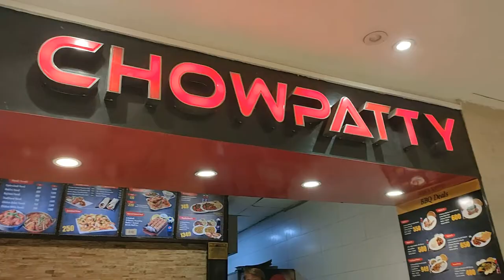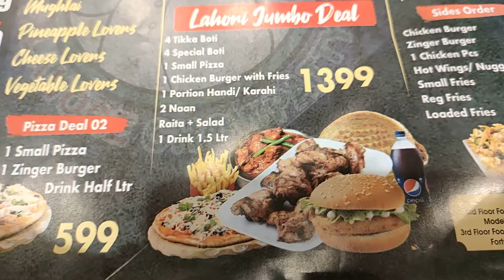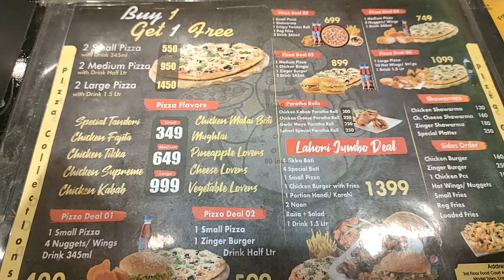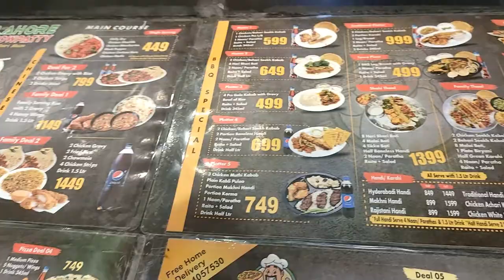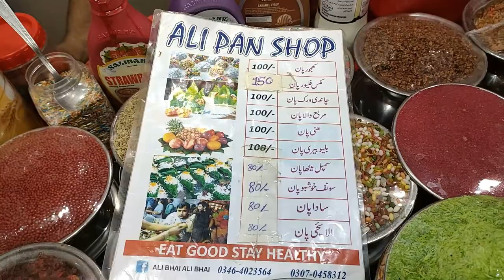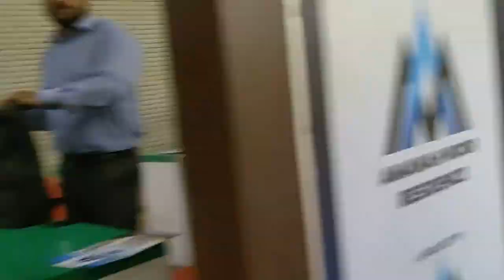Fun karne ka moqa chaiye hota hume